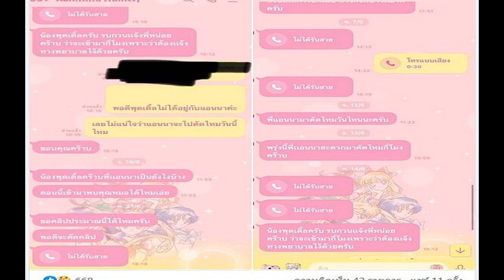แอนนา น่าเป็นห่วง พุดเดิ้ล เผยสิ่งไม่ปกติ ทั้งบ้านผวาหมด ลั่นจะอยู่เคียงข้างเสมอ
นางไม่ปกติแล้ว พักรับงานให้แอนนาก่อนนะคะ แอนนา น่าเป็นห่วง พุดเดิ้ล เผยพฤติกรรมไม่ปกติ คนในบ้านผวากันหมด ลั่นจะอยู่เคียงข้างเสมอ
พุดเดิ้ล ยุพดี เพื่อนสนิท ออกมาโพสต์ถึง แอนนา ว่า “เพลียมาก คือคลินิคเค้านอยว่าแอนนาไม่มาตัดไหมที่คลินิคแต่ไปตัดที่อื่น วันที่ 17 ที่นัดว่าต้องทำหน้าช่วงกรามแอนนาก็ไม่พร้อมทำเงินค่าจ้างเขาก็จ่ายมาเต็มแล้ว เค้าตามมากับพุดเดิ้ล คือพุดเดิ้ลรับทุกทาง จนพุดเดิ้ลเครียดไปหมดแล้ว แต่ก็เข้าใจสภาพจิตใจแอนนา นางคิดสั้นจนคนในบ้านผวาไปหมด ช่วงนี้พักรับงานให้แอนนาก่อนนะคะ นางไม่ปกติแล้ว

พร้อมเปิดแชทข้อความ แคปชั่นว่า “ไม่หวาน ไม่จ้อจี้ แอนนาก็รับงานเอง รับจนดมยาสลบ ไป 5 ครั้ง ใน 2 เดือน มันไม่ปกติคนแล้ว รู้ว่าอยากได้เงิน รู้ว่ามีปัญหา แต่นี่ก็หมดคำจะพูด รักแอนนา แต่อยากให้แอนนารักตัวเองกว่านี้ ดมยาจนตี3ตี4เดินทั่วบ้าน 8โมง9โมงตื่นมาเดินวนไปมา คนในบ้านมันผวากันหมด กลัวนางจะคิดสั้นอีก คนอยู่ด้วยระแวงไปหมดแล้ว
ก่อนจะโพสต์ภาพกับเพื่อน พร้อมข้อความว่า “แอนนาคือคนให้โอกาสพุดเดิ้ล ขอบคุณที่ให้พุดเดิ้ลเป็นคนสำคัญในชีวิตไม่ต่างจากพี่น้อง ไม่ว่าจะเกิดอะไรขึ้นพุดเดิ้ลจะอยู่เคียงข้างเสมอ แต่ตอนนี้สิ่งที่ดีที่สุดคืออยากให้แอนนาเลิกอ่านเม้นท์รับพลังลบ อยากบอกทุกคนว่าเรารักกันมากกว่าพี่น้อง เรารักกันมาก ให้กันได้ทุกอย่าง มิตรภาพแบบนี้หาได้ยากแล้วทุกวันนี้